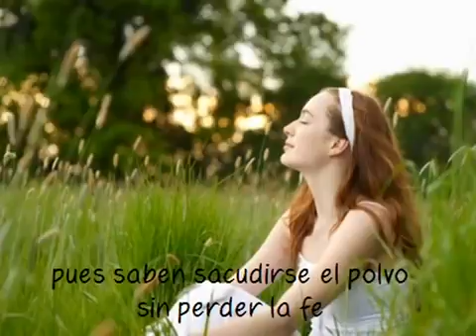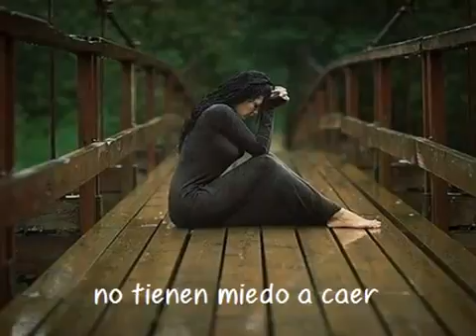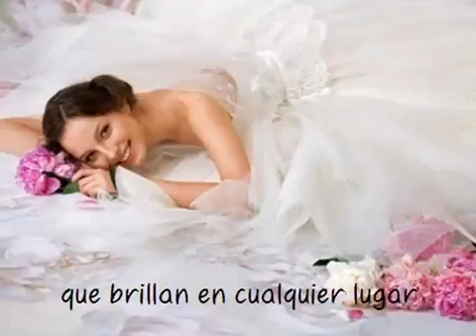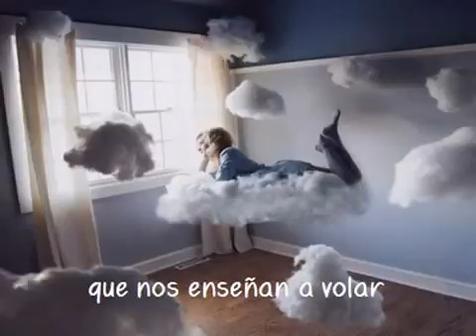Feliz día internacional de la mujer